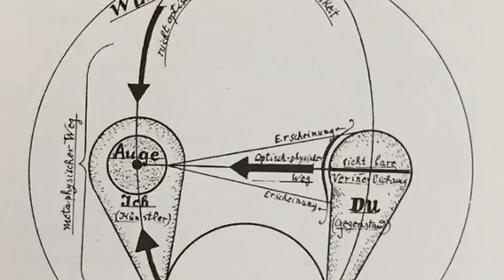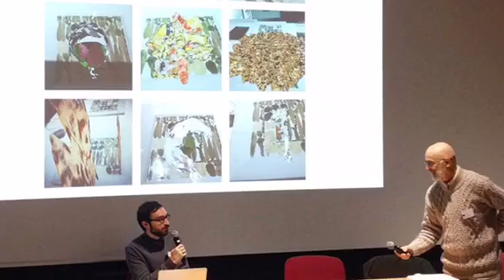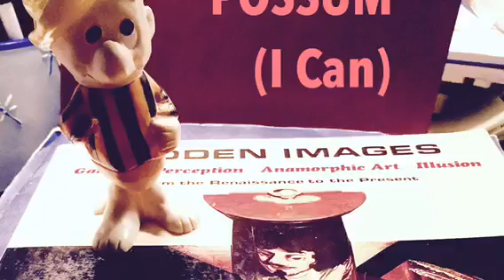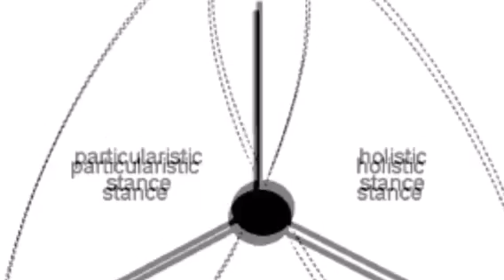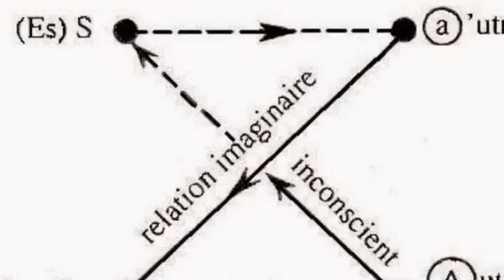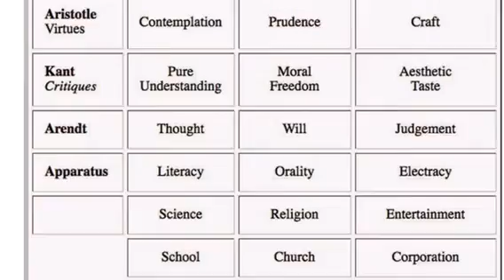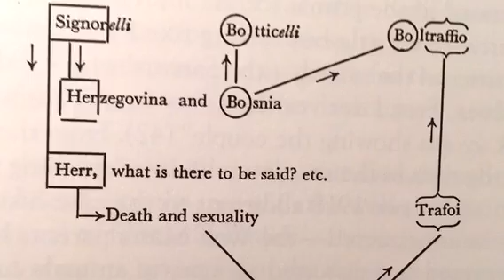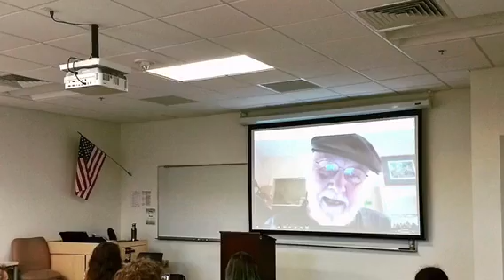Konsult (Part 2)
Lecture (continued): MIT Design Studio, Mark Goulthorpe, Feb 15, 2018.